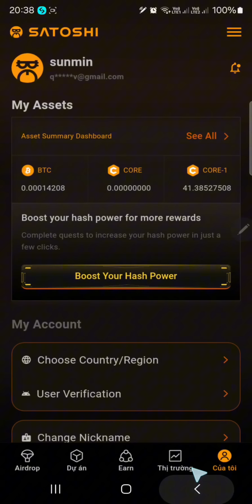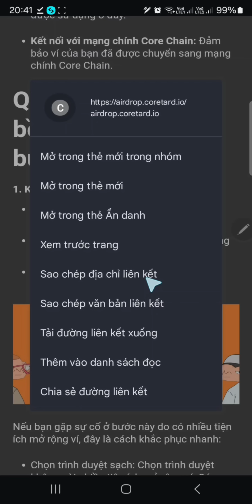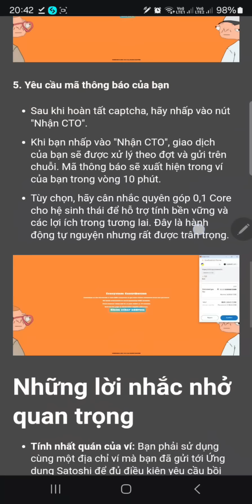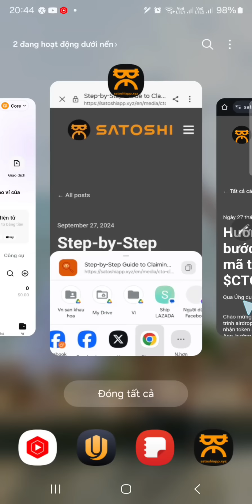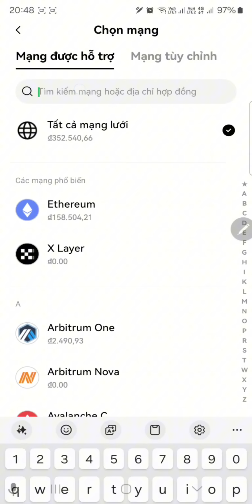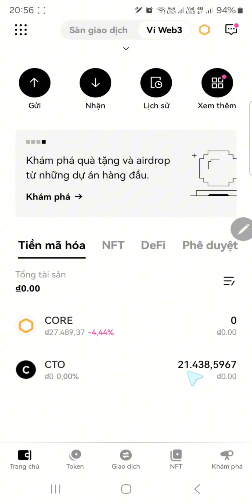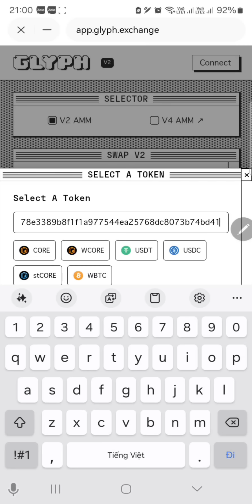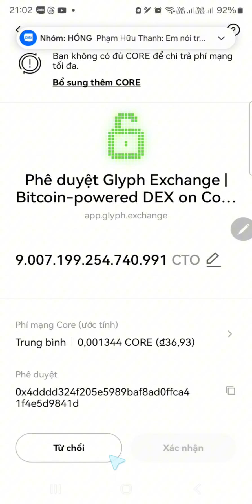ĐÃ RÚT THÀNH CÔNG 21,438 CTO VỀ VÍ - HƯỚNG DẪN CHI TIẾT RÚT VÀ THÊM CONTRACT CTO VÀO VÍ OKX WEB3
❎️ Contract CTO: 0x78e3389b8f1f1a977544ea25768dc8073b74bd41